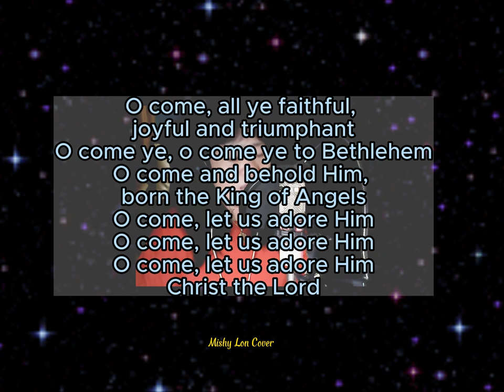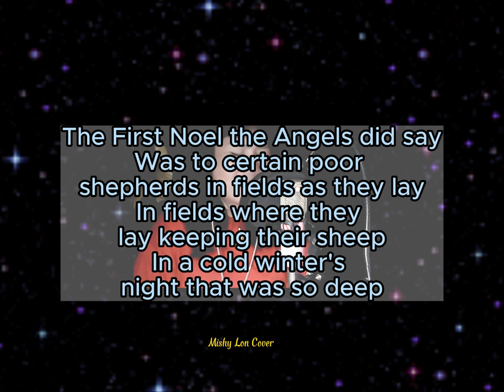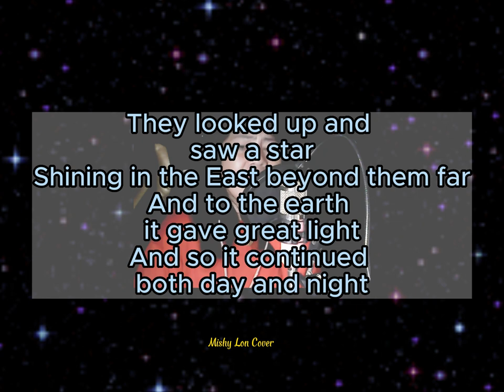Christmas Carol by Mishy Lon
A Christmas carol is a carol on the theme of Christmas, traditionally sung at Christmas itself or during the surrounding Christmas holiday season. The term noel has sometimes been used, especially for carols of French origin. Christmas carols may be regarded as a subset of the broader category of Christmas music.